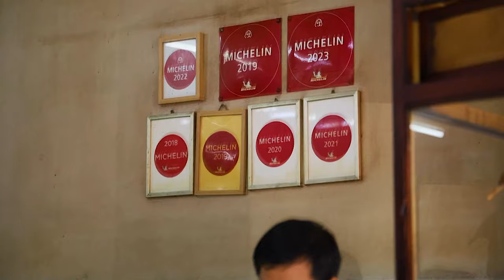Savoring the Taste of Duck Noodle Soup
The Ultimate Duck Noodles with Unparalleled Taste
ก๋วยเตี๋ยวเป็ด หม้อดิน

Tang Sui Heng Noodle House is an intriguing destination known for its delicious duck noodles in Bangkok. The taste of their duck noodles is exceptional, with a flavorful broth and tender, springy noodles. The restaurant is renowned for its excellent service, reasonable prices, and consistently high standards of cleanliness and food quality. Tang Sui Heng Noodle House is a well-known and compelling option in Thailand's culinary scene, attracting both locals and tourists alike.

Duck noodles 60-80 baht
Clay pot 200-300 baht

ร้านบะหมี่เป็ดตั้งซุ่ยเฮง รางวัลบิบกูร์มองด์การันตี หลายปีซ้อน ใครที่ชอบ เป็ด ชอบห่าน แนะนำร้านนี้ค่ะ สูตรเก่าแก่ของทางร้านไม่ซ้ำใคร มีรสชาติน้ำซุปที่เป็นเอกลักษณ์ เนื้อเป็ดอร่อยกำลังดี เส้นนุ่มอร่อย ใครสายเส้นบะหมี่กินคู่กับเป็ดอร่อยมาก

บะหมี่เป็ด 60-80 บาท
หม้อดิน 200-300 บาท

唐水恒面馆是曼谷一处令人向往的目的地，以其美味的鸭肉面而闻名。他们的鸭肉面味道独特，汤头浓郁，面条鲜嫩有弹性。这家餐厅以其优质的服务、合理的价格以及始终如一的高标准的清洁和食品质量而闻名。唐水恒面馆是泰国美食界一处知名且吸引人的选择，吸引着本地人和游客。

鸭面 60-80 泰铢
砂锅菜 200-300 泰铢